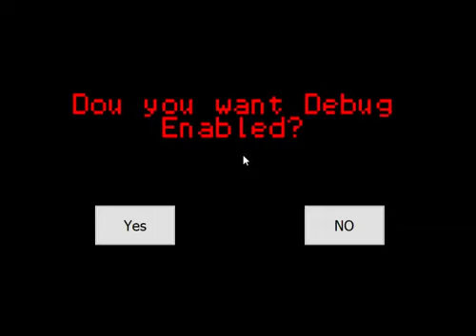Lawn Of The Dead (2006) - Pvz Beta Gameplay